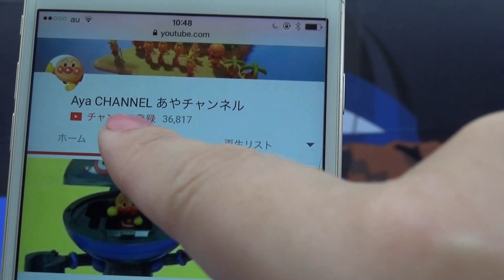アンパンマンチョコレート自販機 アンパンマンのりものステーション cardboard vending machine